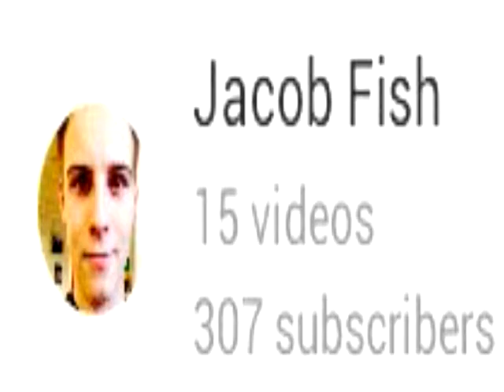Bloopers & Funny Sideshow